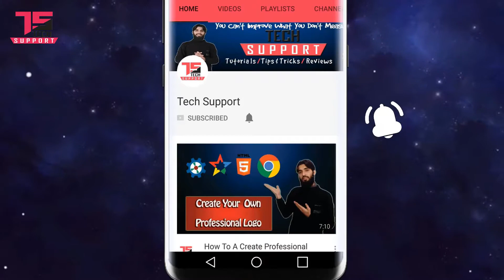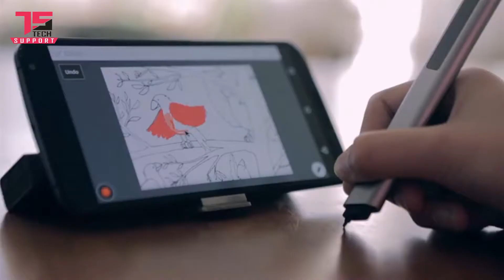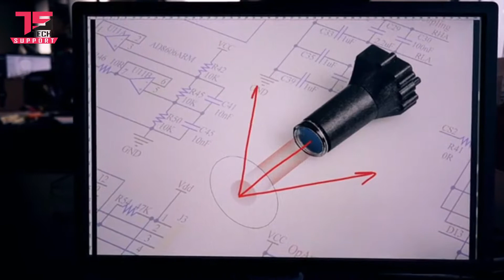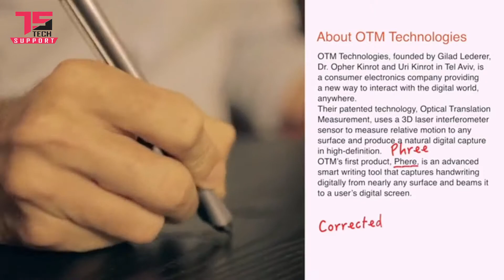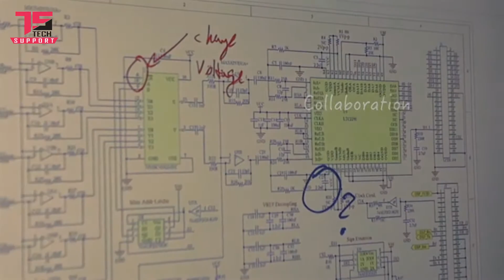5 UNIQUE ELECTRIC GADGETS INVENTION You Can Buy in Online Store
5 UNIQUE ELECTRIC GADGETS INVENTION  You Can Buy in Online Store

Some of the links in this video or its description may be affiliate links, which means if you make a purchase through them, I might receive a small commission. This helps support the channel and allows me to continue to make videos like this. Thank you for the support!

How to Extend Your Laptop Battery Life |Tips on how to increase and save battery life on a Laptop

3 Ways To Update Your Andriod Applications If You Have Facing Low Space | Download Latest Apps

How To Create Passport Size Pictures In Adobe Photoshop cc 2017| cs3 | cs6 | 7.0 | Hindi | Urdu

About : Tech Support  is a YouTube Channel, where you can find all the  technological videos in Hindi, New Video is Posted Everyday :)

 Thanks!!!